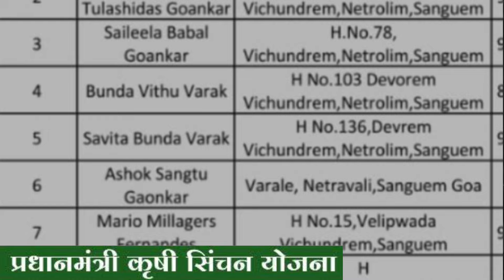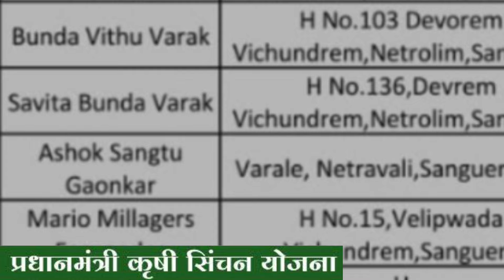🟥Sarpanch Bunda Varak hides PMKSY details from villagers—corruption suspected in the shadows.